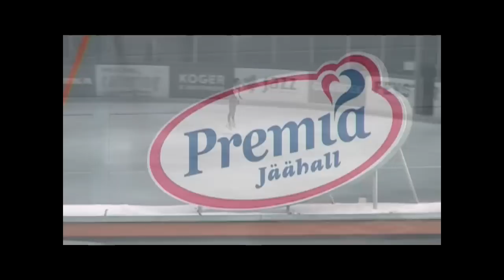Anne Matsuk . TALLINK CUP 2006 - Tallinn ( Estonia ).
The international competition in the Figure Skating "TALLINK CUP 2006" for children ( Tallinn, Estonia ). ANNE MATSUK - 1 place.